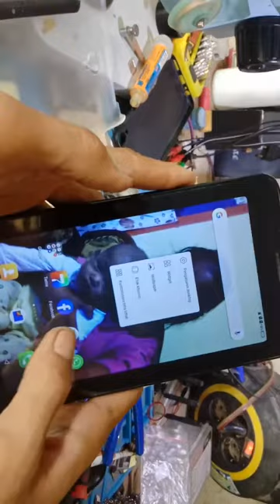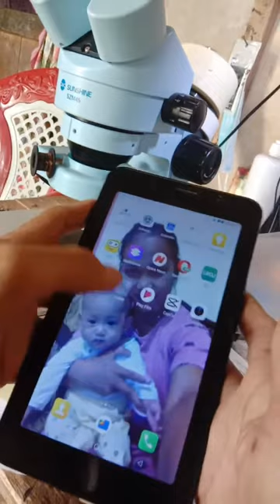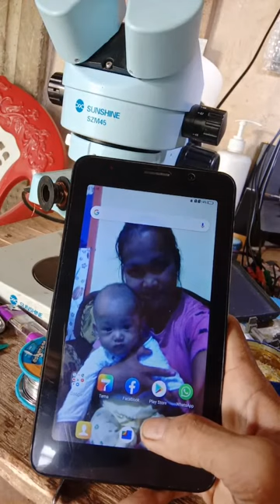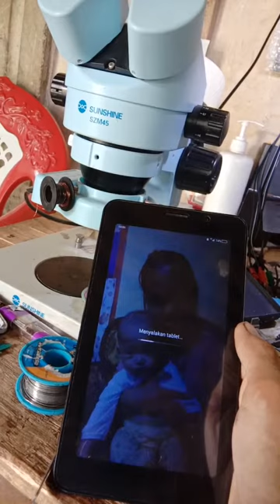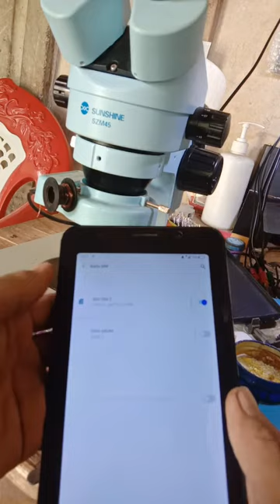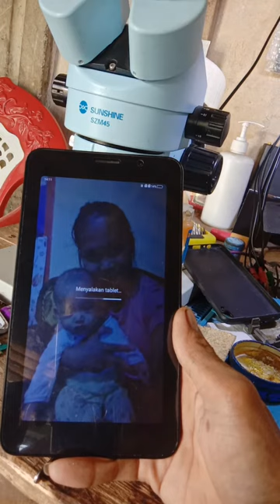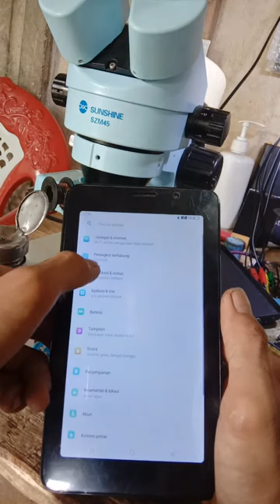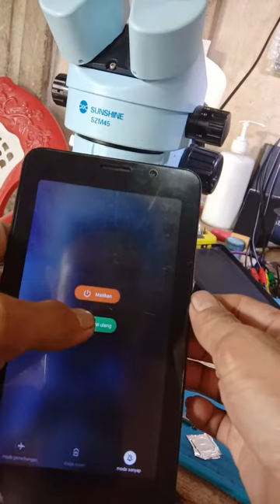ADVAN TAB 7 - [Tidak Terbaca Sim Card]